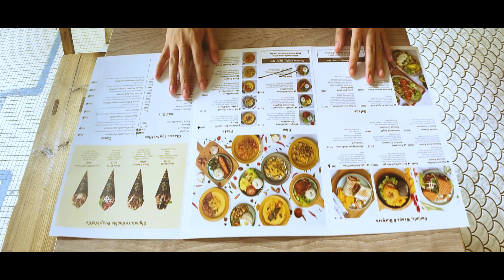Mouse Moment | Short Film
Mouse Moment as that “sad or introspective moment when you are forced to eat alone”.

Like Chicken Rice? Sub to us

YouTube not enough? Ok, follow our IG